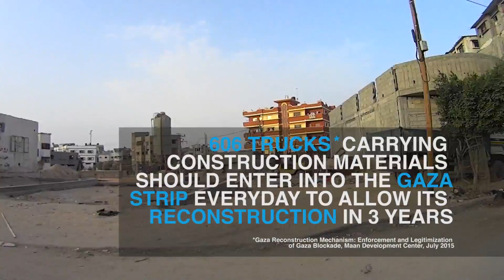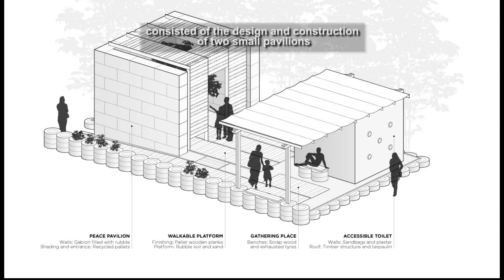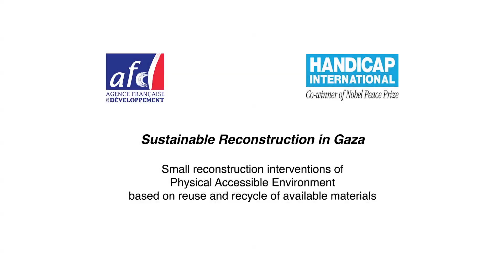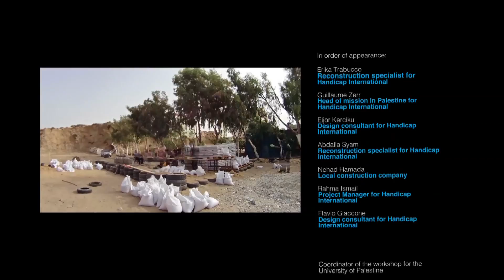Sustainable Reconstruction in Gaza. (12 min)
Small reconstruction interventions of Physical Accessible Environment based on reuse and recycle of available materials. The NGO .. Handicap International organised a workshop for 70 civil engineering students from the University of Palestine, with an equal number of women and men. Handicap International trained them in accessibility standards and asked them to use rubble and recycled products. They built a show pavilion, which demonstrates how different technologies can be used in Gaza too, and how accessibility can be achieved on a small budget and with limited means.
(Pilot Project PEER :Post-emergency and early recovery intervention to improve access to essential services in the Gaza Strip for the most vulnerable individuals and families, supported by the Agence Française de Développement (French development agency) in 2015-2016.